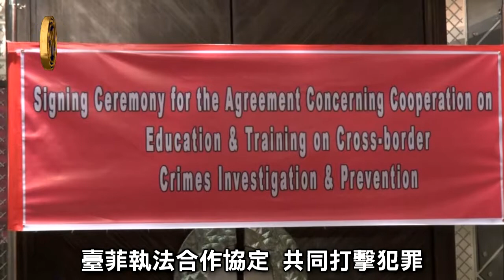打擊犯罪 臺菲簽執法合作協定